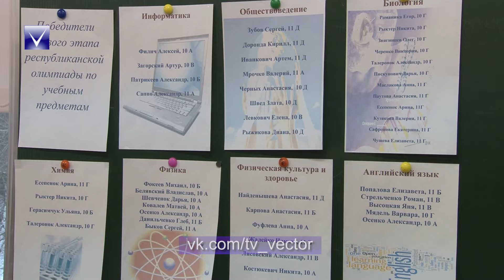Второй этап олимпиады по учебным предметам.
Часы усердной подготовки позади. Время учебных состязаний. На столах ничего лишнего - ручка, карандаш, ластик и непростые задания. Старшеклассники Новополоцка проверили свои силы в 17 учебных предметах. Кстати, впервые в 2018 году в программу Республиканской олимпиады включён ещё один предмет - «Физическая культура и здоровье».